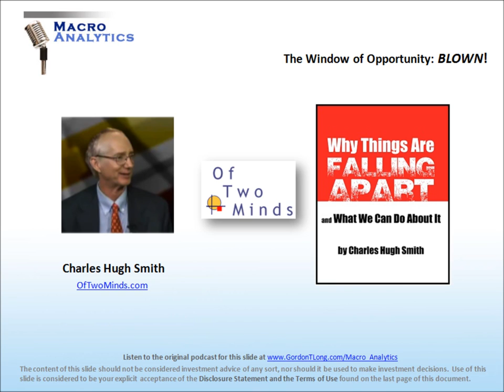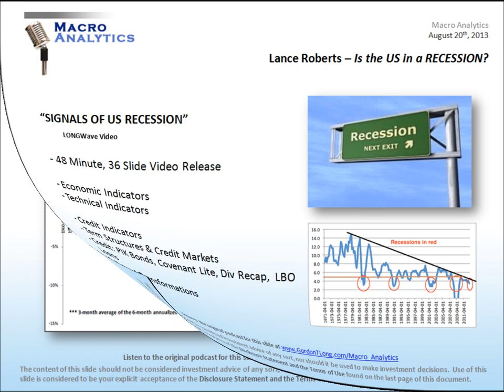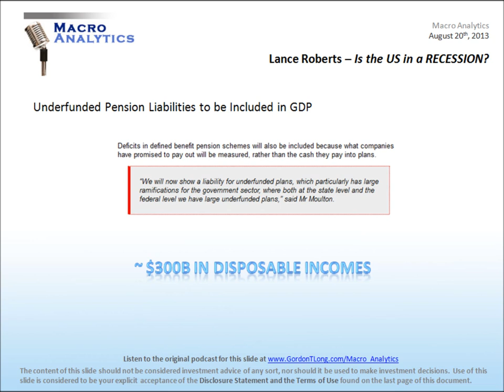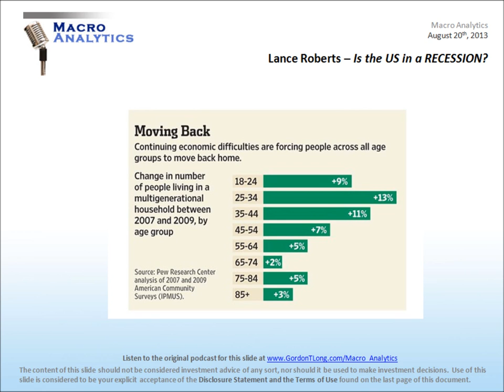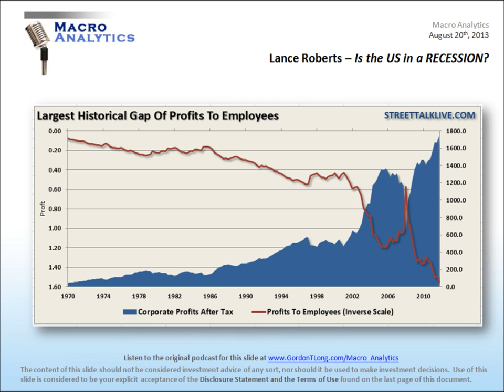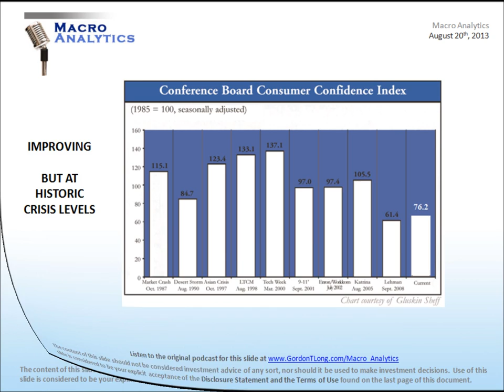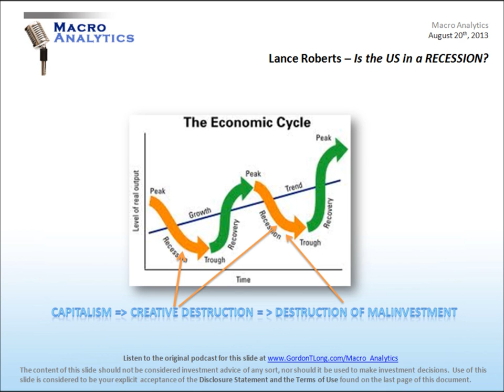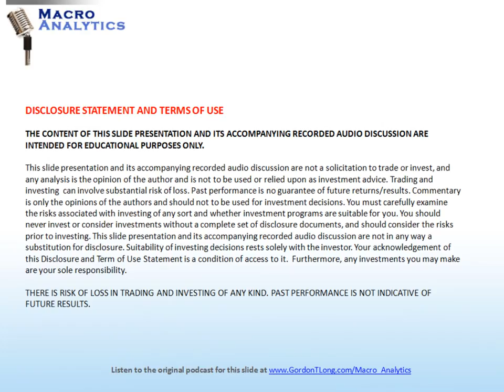08 20 13 Macro Analytics - Is the US in a RECESSION? w/Lance Roberts, Charles High Smith